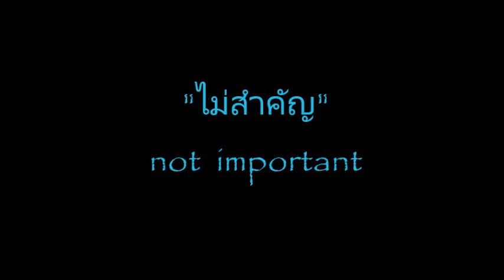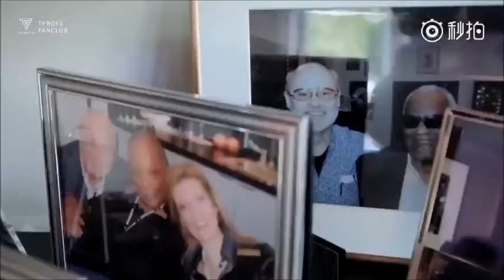TFBOYS_(Thailand) ;【王俊凯x王源x易烊千玺】 : ไม่สำคัญ (Not important) - ออดี้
TFBOYS ; Karry Wang, Roy Wang, Jackson Yee
Title : ไม่สำคัญ / mai sumkun  (Not important)
Artist : ออดี้ (Aordy)

ฉันก็คงไม่มีอะไร
ที่ต้องสูญเสียไปมากกว่านี้
แม้รู้ตัวว่ามันไม่ดี
แต่คราวนี้ฉันยอมทำอย่างนั้น

I do not have anything
To lose more
I know it's not good
But this time I did it

*จะไม่ยอมให้เธอจาก
จะเหนี่ยวรั้งกักเธอไว้
จะไม่ยอมสูญเสียเธอไป
แม้ว่าเธอไม่ยอมรับ

Will not let  you leave
I will hold you
Will not lose you
Although you don't accept

**หากเธอคิดว่ามันไม่ถูก
อันนั้นไม่ใช่เรื่องใหญ่
หากเธอคิดว่าต้องเข้าใจ
เรื่องนั้นก็ไม่สำคัญ
หากเธอคิดว่าต้องรักกัน
ไม่ต้องเอาใจใส่
กับชีวิตที่มันเป็นไป
เรื่องไหนก็ไม่สำคัญ

If you think it's not right
That's not a big deal
If you think you have to understand
That's not important
If you think you have to love
Do not care
It's not like that
Which is not important

เพราะทุกวันก็คงเป็นอย่างเดิม
เธอไม่รักฉันมาตั้งแต่ไหน
ฉันและเธอสักวันก็คงสมใจ
อดทนไว้จนฉันทำใจได้

Because every day is the same
You never love me
Me and you one day satisfied
Be endure to will .

(Repeat *,**)

ขอเพียงเธออยู่ ไม่รักก็ไม่สำคัญ .
Just you here. No love is not important.